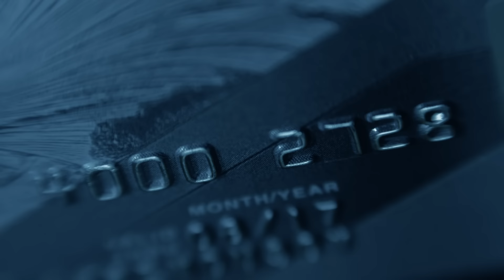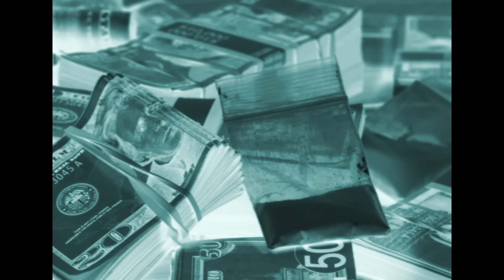Endecah - Esclavos - Official Video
Endecah - Esclavos [Remix por Gradozero Beats - Producido originalmente por Antonio Escobar] Extraído del disco 1|

Completa la experiencia 1| comprando en Amazon el libro con las ilustraciones que dan forma y color a cada canción, y las letras originales escritas a mano

Escucha Endecah - 1| en iTunes, Spotify, GooglePlay, Deezer y Apple Music en este

"Esclavos" De Endecah.
Extraído del disco 1|
Voz & Letra / Endecah
Música / GradoZero Beats
Producción original / Antonio Escobar
Grabación, producción & mezcla / Antonio Escobar en Antipop Music
Cámara / Cristina Luque / Eleven Arts
Edición / Endecah /Eleven Arts

Soy Endecah (Artista Hip-Hop independiente, productor musical y filmmaker) y este es mi canal oficial. Aquí podrás disfrutar gratuitamente de todos mis videoclips, canciones, conciertos, making offs... A disfrutar! Cuantos más seamos, más música habrá!

I'm Endecah (Independent Hip-Hop artist, music producer and filmmaker) and this is my official YouTube channel.